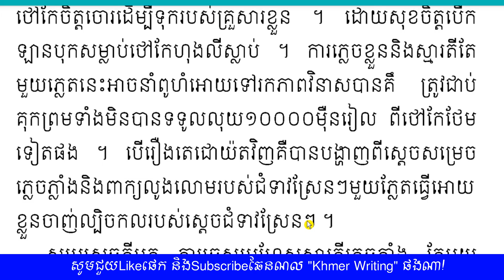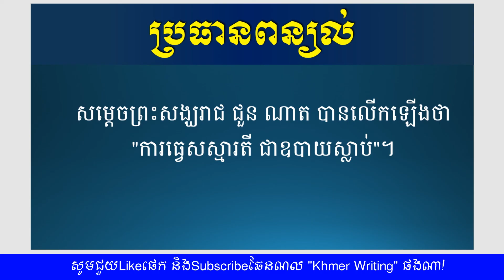សរសេរបានប៉ុណ្ណឹង ជាប់ស្រួល - ប្រធានពន្យល់ - ការធ្វេសប្រហែសជាឧបាយនៃសេចក្ដីស្លាប់ - Khmer Writing 2020